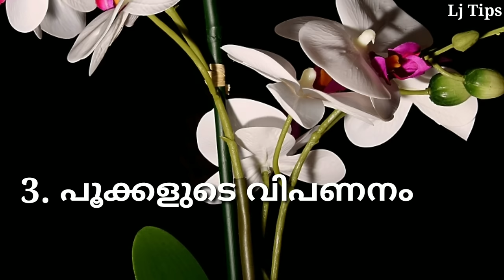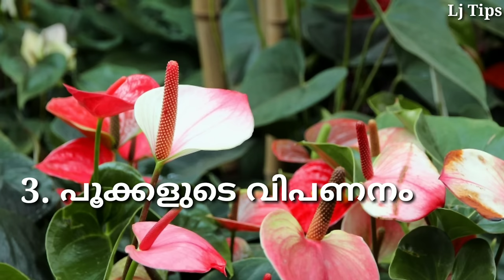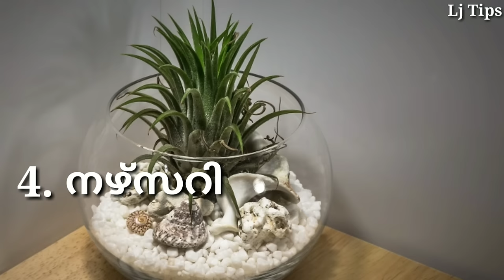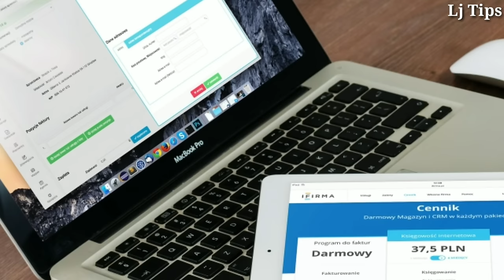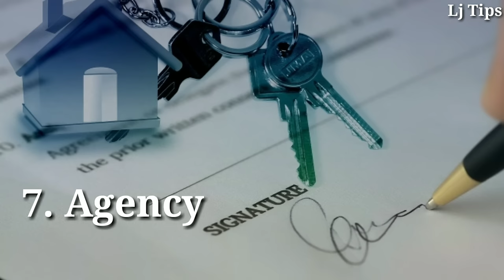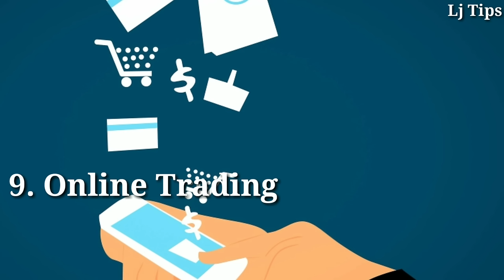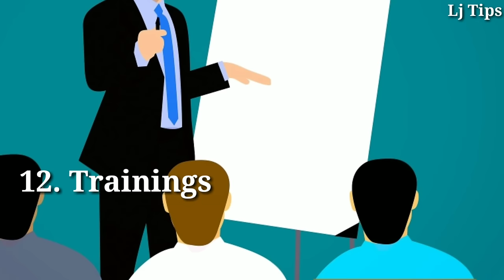വീടുകളിൽ കുറഞ്ഞ മുതൽമുടക്കിൽ തുടങ്ങി നല്ല ലാഭം ഉണ്ടാക്കാവുന്ന 12 ബിസിനസുകൾ/12 Home Based Businesses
This is 12 Profitable Businesses Start from the home itself. These 12 Profitable Businesses you can start with Low Investment. In this Profitable Business you can earn high profit.
Please share your comments or any doubts.